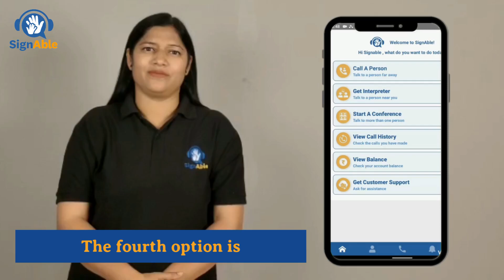4. View Call History (Check the calls you have made)